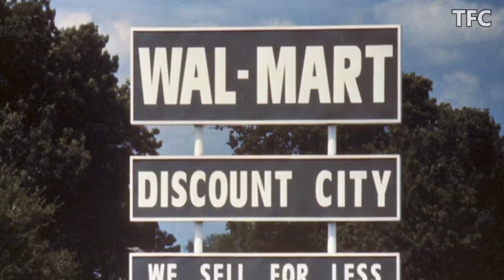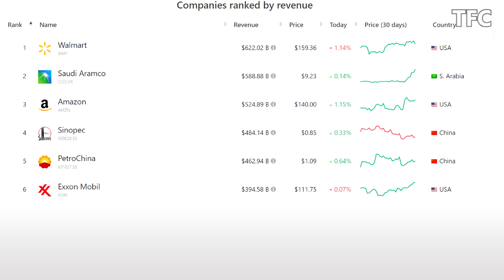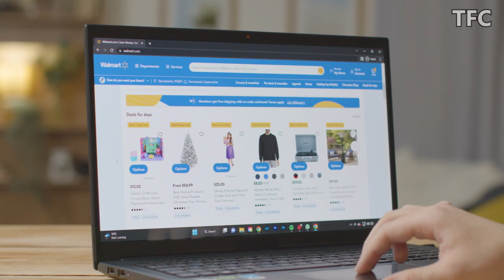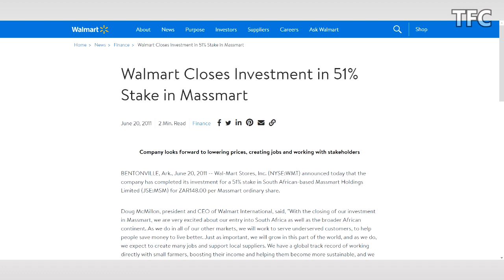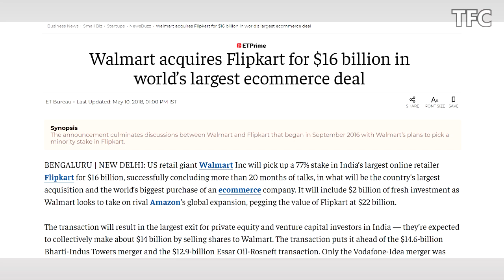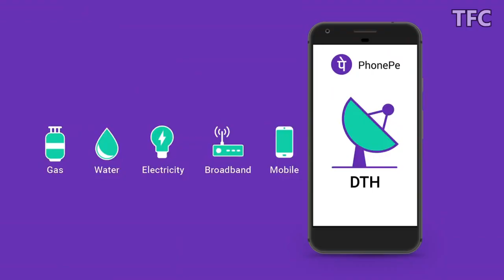Walmart Business Empire - World's Biggest Company | How Big is Wal-Mart?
Walmart Business Empire | How Big is Wal-Mart | Walmart Inc.

Video Credit
Company Video - Walmart Inc.